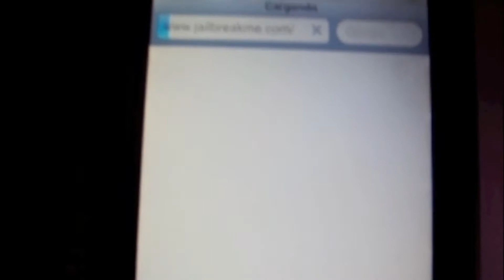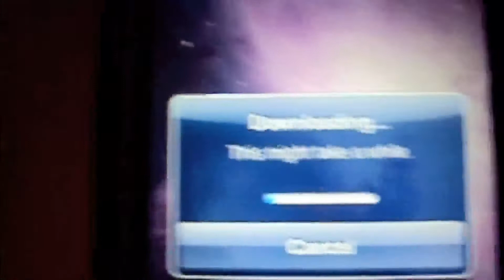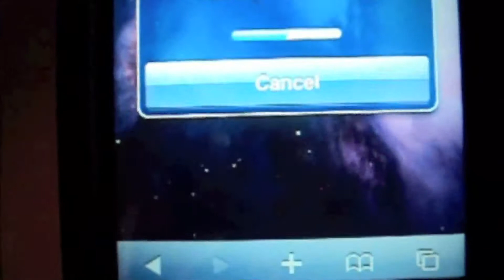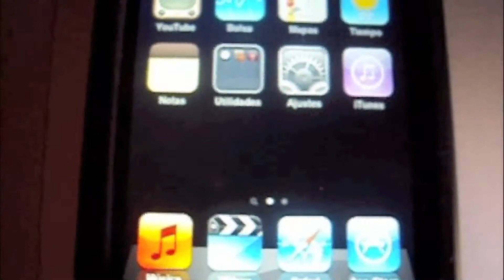Como Hacer el Jailbreak al Firmware iOS 4.0 & 4.0.1 iPod Touch [1G,2G,3G] iPhone [3G,3Gs, 4] & iPad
En este tutorial les voy a enseñar a hacer el Jailbreak de una forma Facil y Rapida, este Jailbreak ya va a estar disponible para todas las versiones de los dispositivos como son: iPod Touch, iPhone y iPad.
*Sirve con Modelos "MB" y "MC"

Aqui les dejo el link de la pagina en la cual van a hacer el Jailbreak: